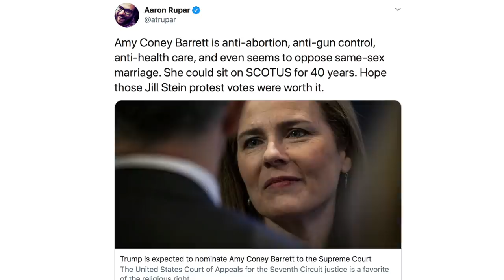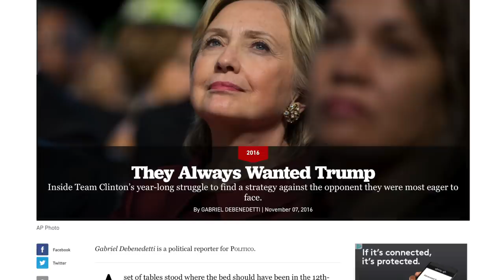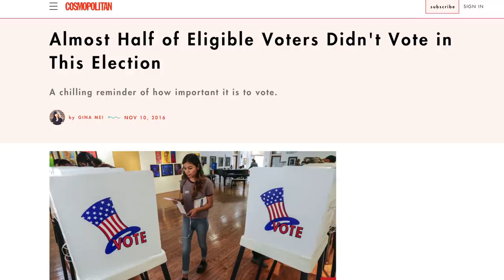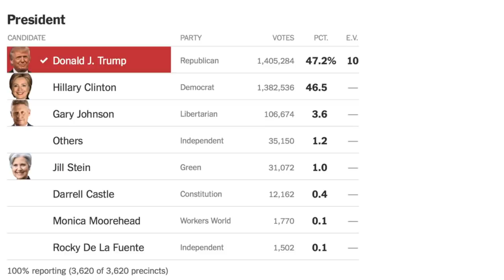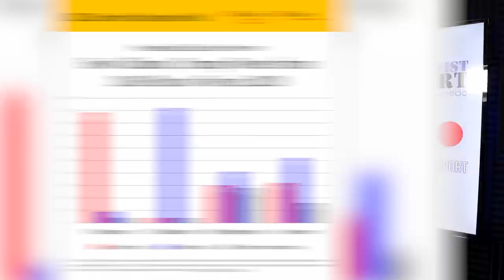Bill Maher Just Can’t Get Over Hillary Clinton and the 2016 Election